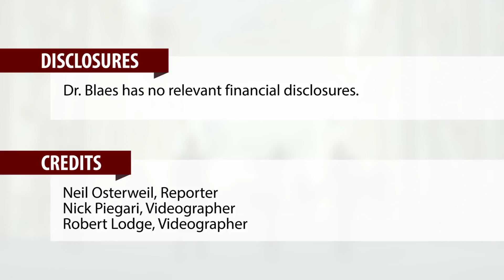Aromatase inhibitor effect on endothelial function may lead to CVD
SAN ANTONIO – Aromatase inhibitors, a mainstay of therapy in postmenopausal women with operable hormone receptor–positive breast cancers, are associated with reductions in endothelial function that could contribute to the development of cardiovascular disease, independent of the duration of therapy, investigators have found.